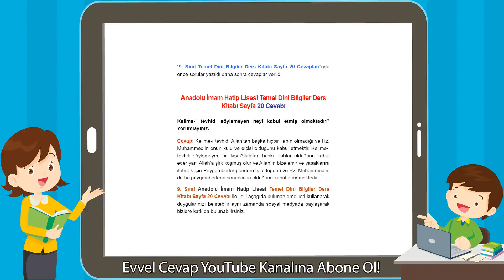Anadolu İmam Hatip Lisesi Temel Dini Bilgiler Ders Kitabı Sayfa 20 Cevabı